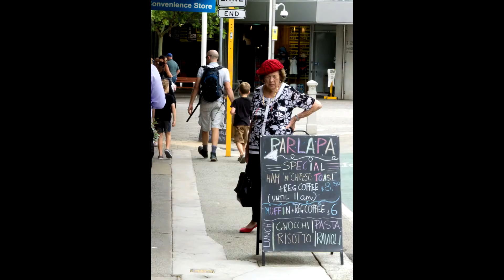Run & Gun STREET PHOTOGRAPHY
Part 3 in my Journal Videos series. Walking in Fremantle Western Australia and taking from the hip photographs of people. Had some success but limited at best. No composing just snap then carry on. Photography is my hobby. I'm not professional.